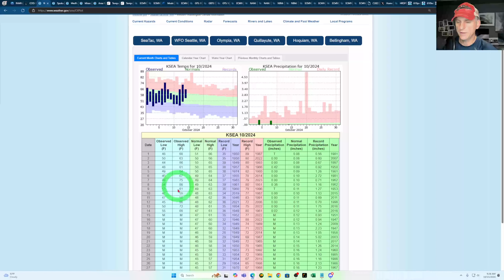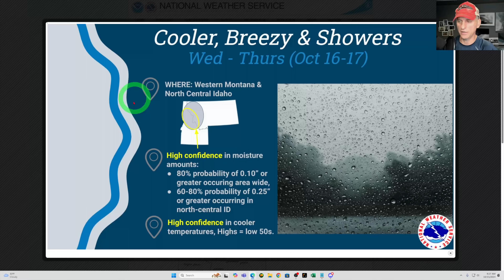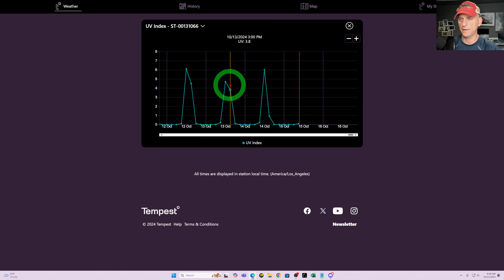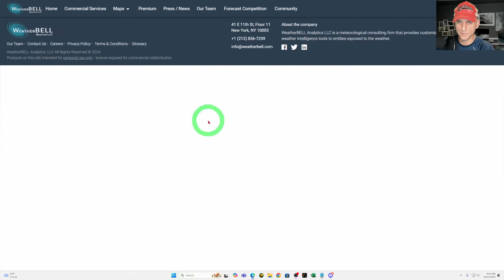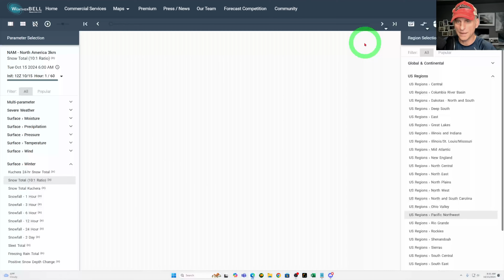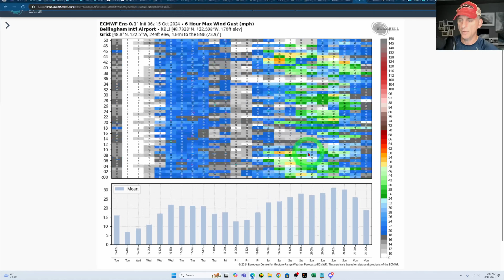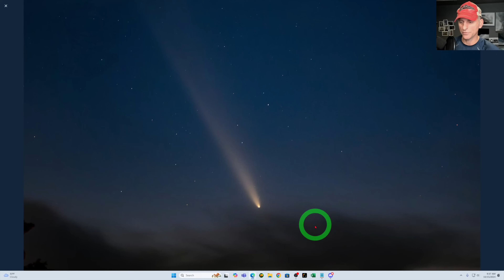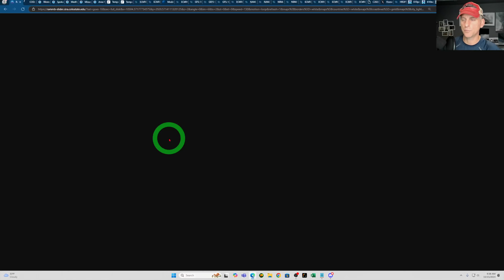Pacific NW Weather: Frontal Systems, Atmospheric River!